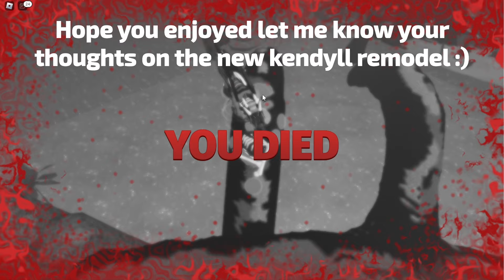Creatures of Sonaria - A Kendyll Adventure